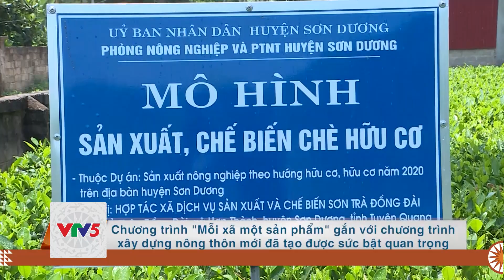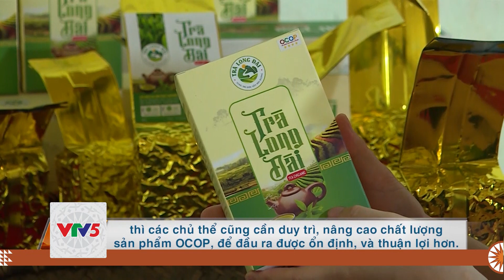[TIẾNG TÀY] GIẢI PHÁP TĂNG GIÁ TRỊ VÀ TIÊU THỤ SẢN PHẨM OCOP | VTV5